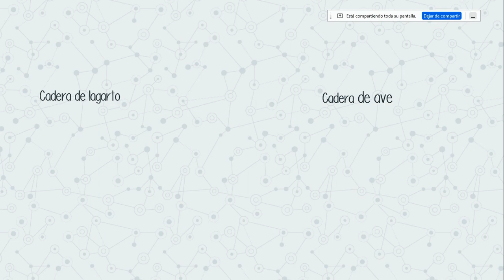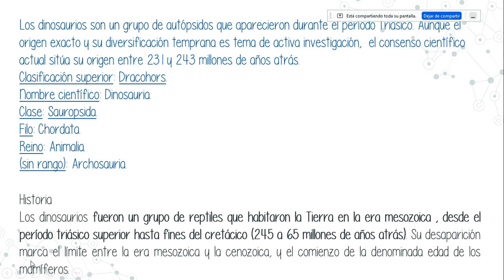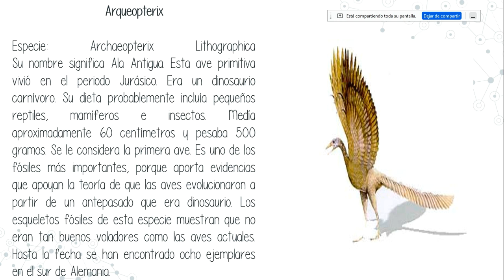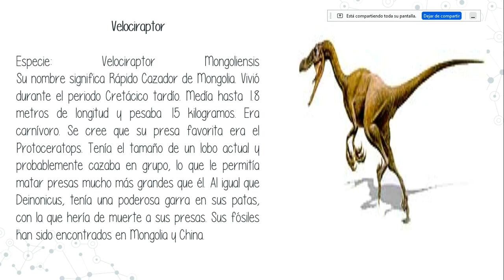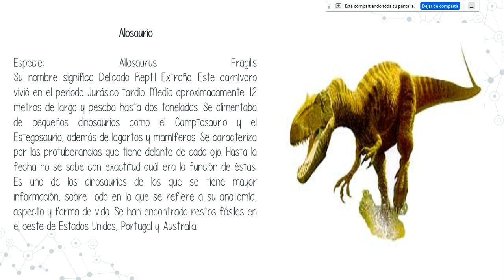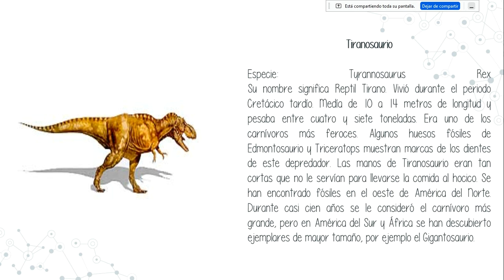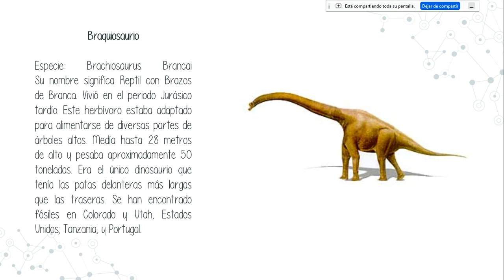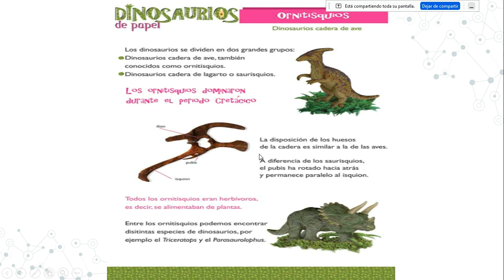HISTORIA DE LOS DINOSAURIOS PARTE 1,SI TE GUSTA SOLAMENTE SUSCRIBETE A ESTE CANAL Y LIKE.